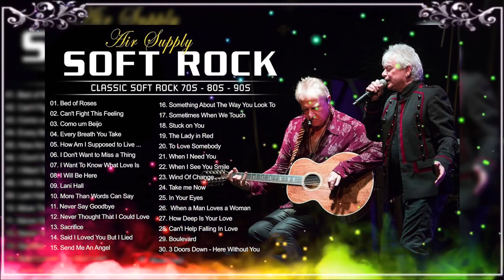Air Supply, Rod Stewart, Michael Bolton, Lobo, Bee Gees Best Soft Rock Songs 70's, 80's & 90's